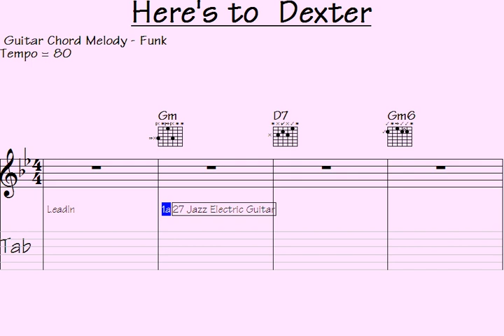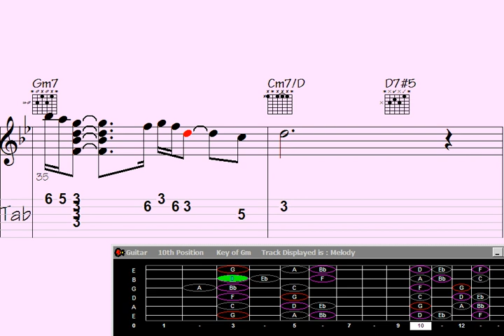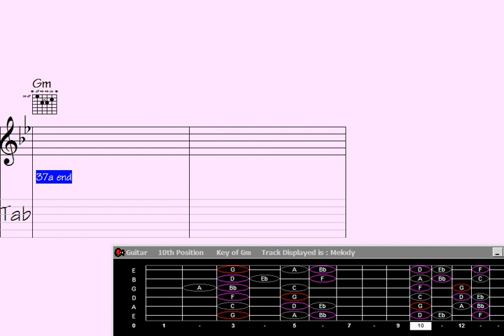🟫Engineer Your Guitar Chord Melody: 'Here's to Dexter' ????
"Discover the secrets of crafting mesmerizing guitar chord melodies with this tutorial inspired by the iconic jazz composition, 'Here's to Dexter.' Elevate your musical skills as expert techniques are unveiled, transforming your guitar into a captivating storyteller. Unleash the magic of chord progression and melody fusion in this must-watch lesson."